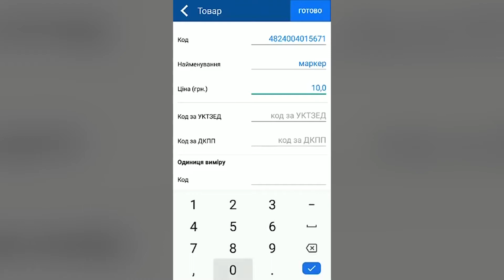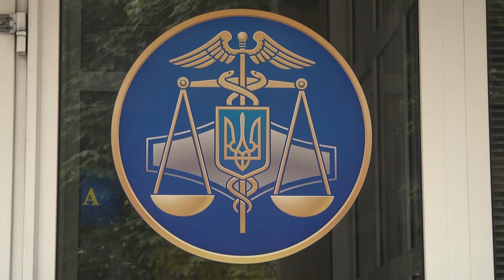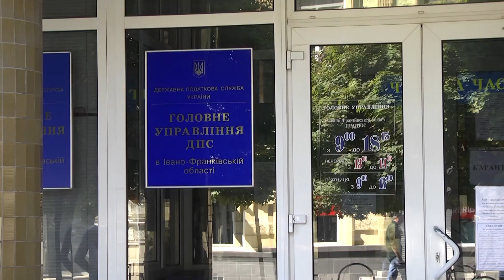Податковий вісник. Серпень 2020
- Законом України від 14 липня 2020 року дозволяється з наступного року платникам єдиного податку вести облік діяльності у довільній формі;
- З 1 серпня працює послуга програмних РРО;
- Термін сплати податку на нерухомість для громадян-1 вересня;
- Офіційна оплата праці в Івано-Франківській області додала бюджету з ПДФО за 7 місяців понад 3 млрд.грн.